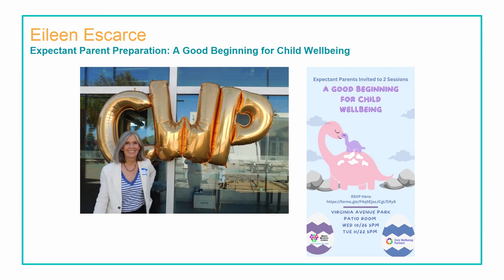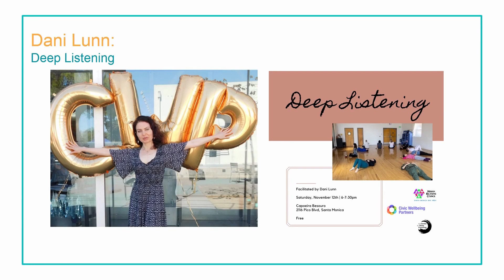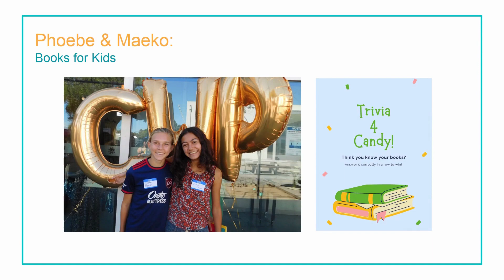Commendations: Wellbeing Microgrant Program Leaders, Cohort 7